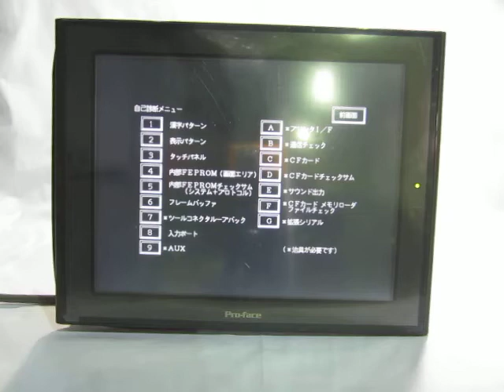Pro-face ＧＰ2600-TC11 タッチパネル(Grahic panel) 動作確認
内蔵のメインメニューにより、メモリーをクリアし各設定の画像をタッチして動作確認することを確認しました。